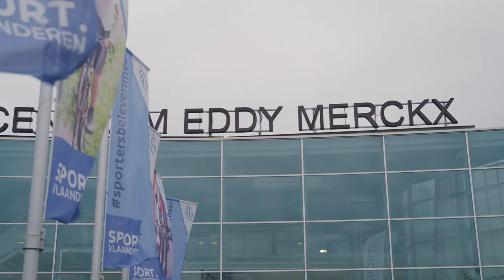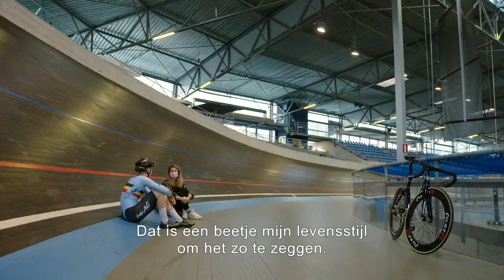De Nationale Loterij steunt het project Be Gold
Dankzij de steun van alle spelers van de Nationale Loterij kan het project Be Gold jonge topsporttalenten ondersteunen in het waarmaken van hun sportieve dromen, de Olympische Spelen.